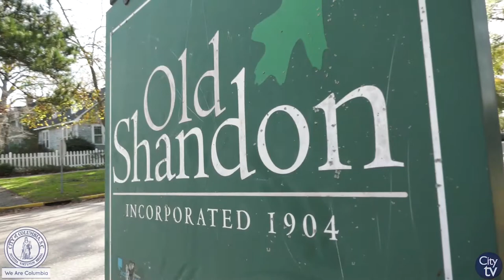Columbia Compass | Historic Preservation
Columbia Compass: Envision 2036 is the ten-year update to the City of Columbia’s comprehensive plan. In this video, two residents of historic districts discuss the character and sense of community found throughout Columbia’s historic neighborhoods, and why the preservation of these places is important to them.

Recommendations of Columbia Compass related to the historic preservation and cultural resources can be found in the cultural resources chapter of the draft plan.  You can learn more about these recommendations by visiting us